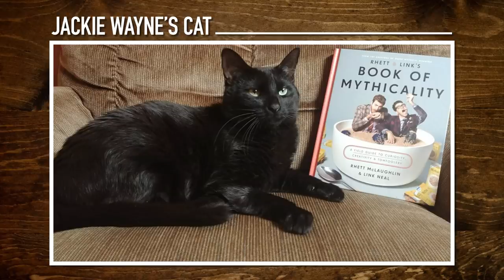Would You Do This Naked?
Today, we're finding out which activities are better NAKED! Check it out on Good Mythical MORE, the show after the show! GMMORE # 2077